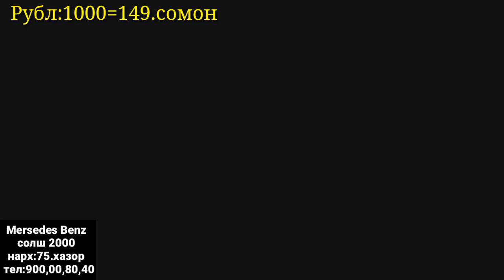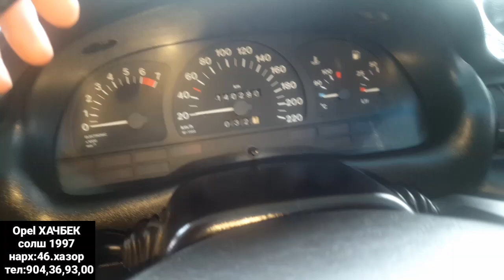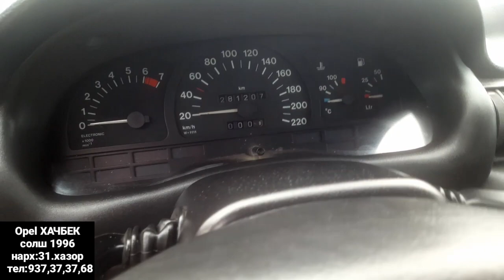Мошинбозори Душанбе!Astra G ХАЧБЕК,Mersedes СЕЧКА ТАГИ НАВЕС,Opel ХАЧБЕК ВАГОН,Opel СИДАН,Opel ХАЧБЕ